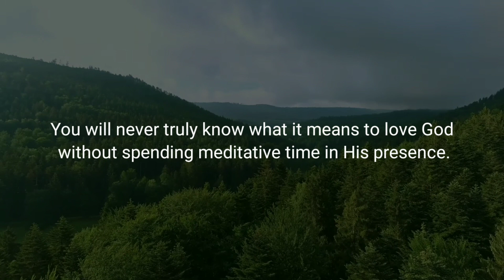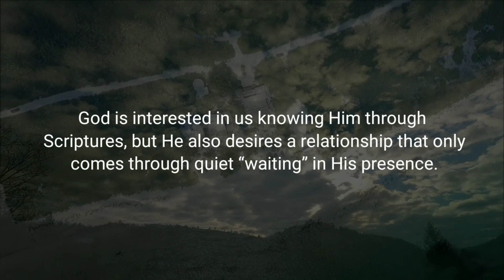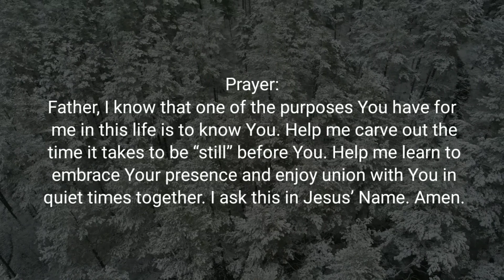BE STILL BEFORE HIM – Daily Devotional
Daily Bread Devotional:
Devotional Topic: Be Still Before Him

Verse of the Day: Psalms 37:7 (NIV)

Devotional Message:
(Psalms 37:7)
“Be still before the LORD and wait patiently for him.”

How much time do you spend meditating in the presence of God? That is to stop everything and spend quiet time before Him. This is more difficult than it seems. It does not matter if you have read the Bible for four weeks or four decades, you may know all about God and still not spend much time experiencing Him. Your knowledge may be in your head never making it into your heart. You will never truly know what it means to love God without spending meditative time in His presence. That is like saying you love your spouse and yet you never spend any time together. God is interested in us knowing Him through Scriptures, but He also desires a relationship that only comes through quiet “waiting” in His presence. Today, determine to know Him better. Don’t let another day, week, month or year go by and not treasure God in your heart through time spent still before Him.

Practicing the presence of God is crucial to knowing Him. Today just silently sit before Him. You may choose an attribute of God and let it be your focus for your meditation. Today, let us choose love. Quietly whisper, “God is love.” After saying the phrase let your mind think about it. Visualize a time you have experienced His love. Think of His love for you right now. When this dissipates repeat the phrase again, “God is love.” Let it carry you again into meditation. This time thank God for His love and spend time visualizing Him loving you.

Prayer:
Father, I know that one of the purposes You have for me in this life is to know You. Help me carve out the time it takes to be “still” before You. Help me learn to embrace Your presence and enjoy union with You in quiet times together. I ask this in Jesus’ Name.
AMEN